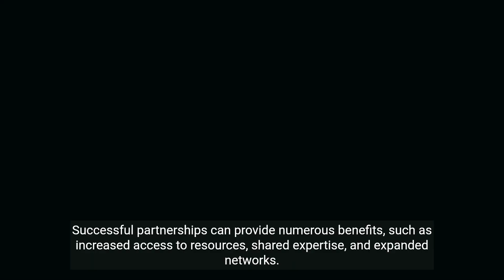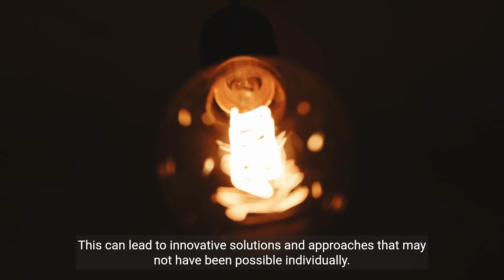The Importance of Successful Partnerships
Having successful partnerships means working together with other people or organizations to achieve goals. These partnerships are important because they help us have more resources, learn new things, and meet new people. When we work together, we can access things like knowledge, skills, and assets that we might not have on our own. For example, a small business might partner with a bigger company to learn from their expertise and reach more customers.

Course Released for Free for a Limited Time - The Power Of Connections: Unleashing Success Through Business Matchmaking